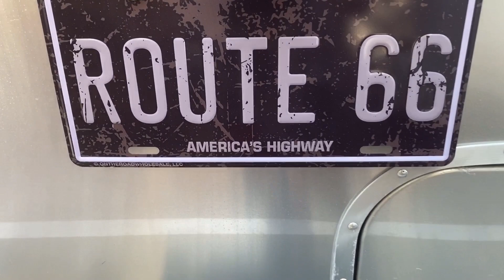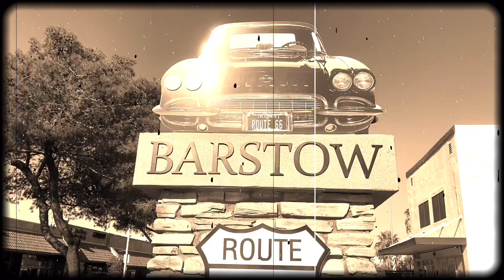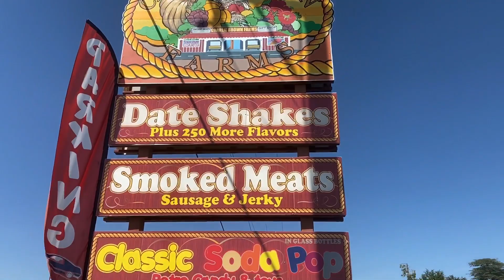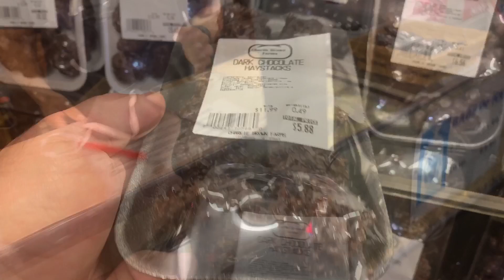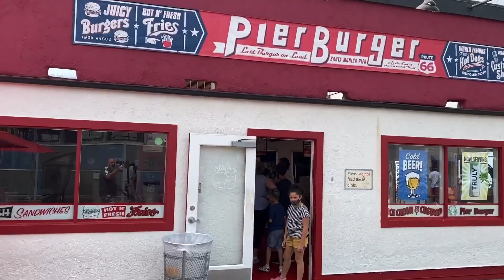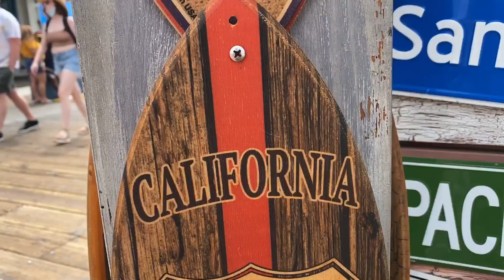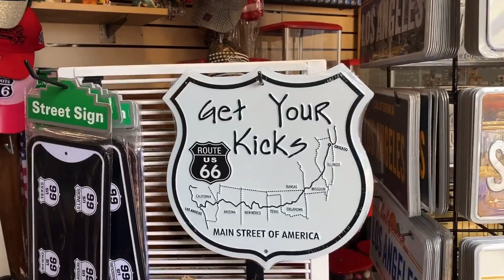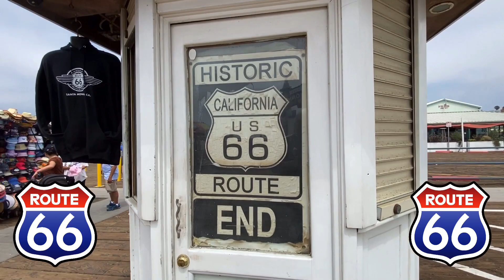RoadTrippin’ Outlaw Days 14 & 15 - The Road Ends at Santa Monica Pier (Route 66)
After 15 days, I finally made it to the end of the Route 66 at one of America’s most iconic landmarks, Santa Monica Pier. I had the opportunity to spend a couple nights in the Mojave Desert near Barstow at an amazing Airstream oasis. Despite seeing gas prices nearly double once I crossed into California, the drive along the historic highway and desolate desert roads was well worth the price of admission to the over priced state. So join me in closing out this 12 episode series. It was truly an adventure that I will carry with me for life. The 15 days it took to get to Santa Monica, plus the 3 days it took to drive back to Texas made for an incredibly spiritual 18 days living primarily out of BA.